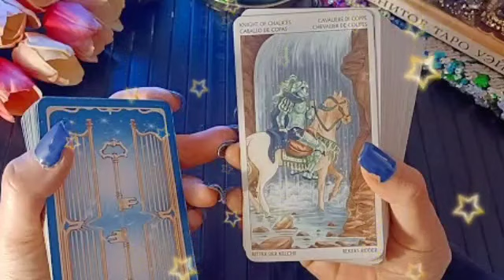تاروت برج السرطان من 25 إلى 5 اغسطس 2023 // علاقة سريه في طريقها للعلن👰بدايه جديدة تنتظرك يا سرطان👌